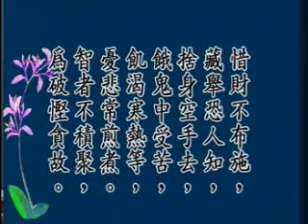常照法師-維摩詰所說經408